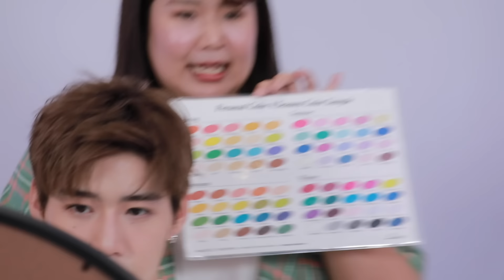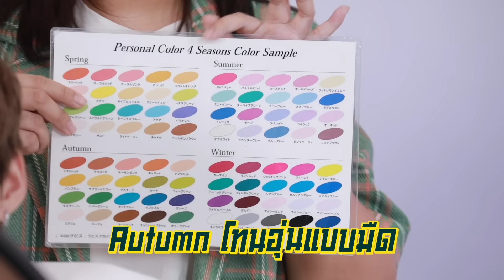กระหายเล่า EP.21 | จะเกิดอะไรขึ้น! เมื่อ 2 ตัวเอ้สายแฟชั่นมาเจอกัน [Eng Sub]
กันพีพี คู่ซี้สายแฟชั่นโคจรมาเจอกัน เต ตะวัน เลยต้อนรับชุดใหญ่ไฟกระพริบด้วยการหาสีที่ใช่ที่สุด กับวิธี Personal Color งานนี้สีไหนจะรอด สีไหนจะร่วงต้องมาลุ้นกัน

Subtitles
Korean : STayNewHere KOREA FC
Portuguese (Brazil) : @gmmtvfansub (Twitter and Instagram) and @nielzaum (Instagram)
Arabic : lilililililliililililili (Instagram)